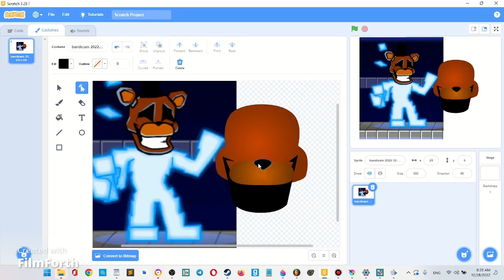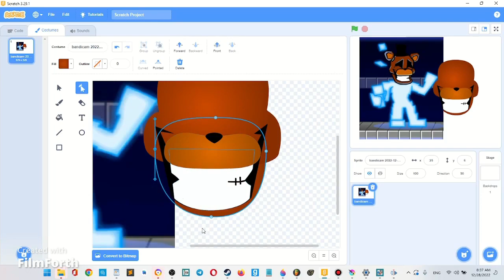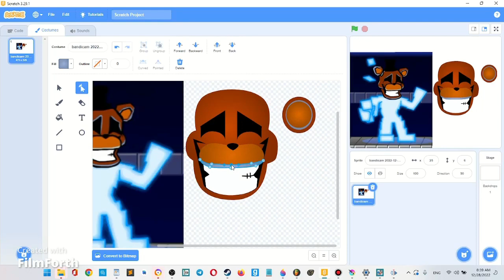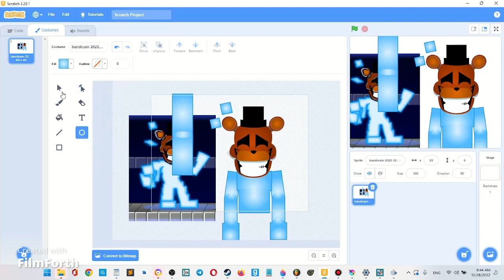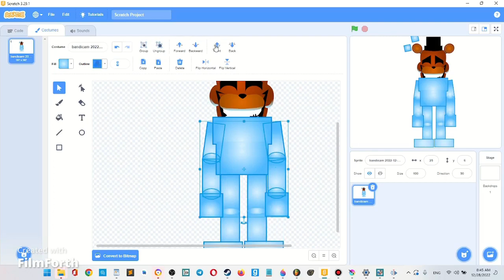Scartch Editor Speed Draw 4: Cawthon Freddy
Inspired by @milothefuturistichogger3147

Ost Used:
FNF - Rush Hour (Endless FNaF Mix)
Scott Cawthon - Rage Quit + There Is No Pause Button OST (Near Pop Remake)

Make sure to give credits to me for my models